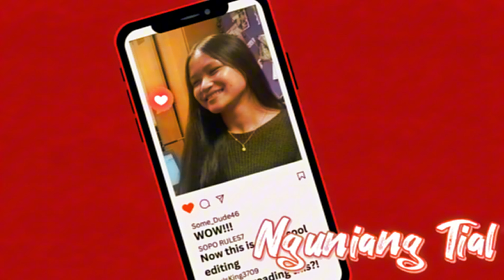Meet The Staff 24-25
Meet our staff!!!
Created by Alex Garzia